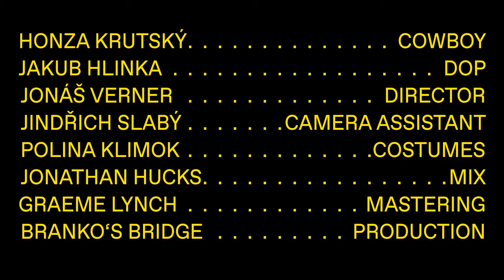Branko's Bridge - I FEEL FINE (Official Video)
Overwork. Anxieties. Uncertainty. Aren’t we all the hobby horse cowboys of our time? Inaccessible from the outside, fragile inside. For all the cowboys and cowgirls out there - we're Branko's Bridge and we feel ya.

LYRICS:

There's something in the waters,
It troubles my mind,
My demons ask questions,
The questions ask why

While none of us ask why,
In a web we'd been caught,
Concealing the truth in a mask,
Never to be found, it seems

See your head fall
(Should’ve tried harder)
See your head fall now
(You had it coming boy)
I feel that the world is lost,
It’s lost by the sound of sea,
I hope I won't look above,
And think: ‘I should’ve tried harder’

I can feel myself,
I'm losing my mind,
See my own ideals, fuckers will die
See my own ideals… burning inside

Eat eat shit sleep
I don't wanna die, repeat
Quick quick run run
I don't wanna die
Run run feel like
I’m a human fly

I see the gestures - they mirror the dead,
I feel love but it's long gone and dead,
So what are you looking for?
Ain't that you that's knocking at the door?

(Should’ve tried harder)
And think: ‘I've should have tried harder’

The ones that we lost,
The dreams that we had,
We’re hoping to find some peace,
We hope to forget

While all of us chase for more,
And what have we found,
Ambitions, depressions,
and just stand in the fucking line!
‘…but I don't wanna die!’

CAUSE  I
DON’T WANT YOU
TO FUCKING DIE!

It’s us who build the cage,
The heaviest burden lays upon the weak,
We say ‘thanks’ and turn the key
And as I look all around,
The world trembles at my feet,
And I just think to myself:
‘Man, you should’ve tried harder.’

Video directed by Jonáš Verner and shot by Jakub Hlinka
Graphical design by David Jasek
Music written and produced by Branko's Bridge
Recorded by Branko's Bridge and Studio Wombat
Mixed by Jonathan Hucks
Mastered by Graeme Lynch (Two Zero Nine Studio)

Vojtěch Vácha — Vocals, Guitar
Jonáš Verner — Synths, Bass
Daniel Král — Drums
Honza Krutský - Cowboy